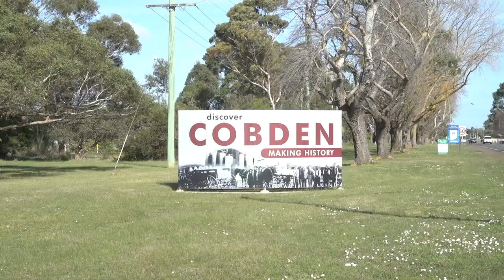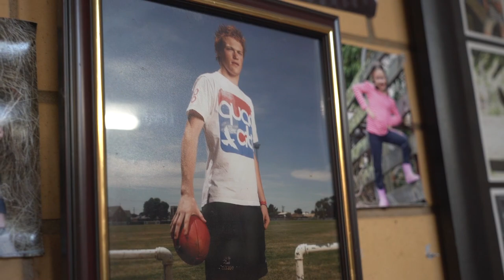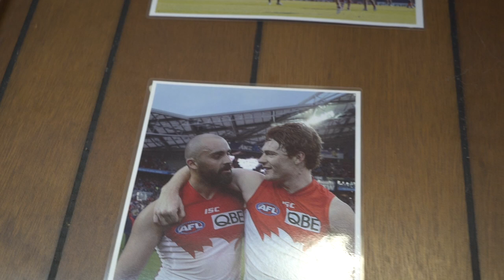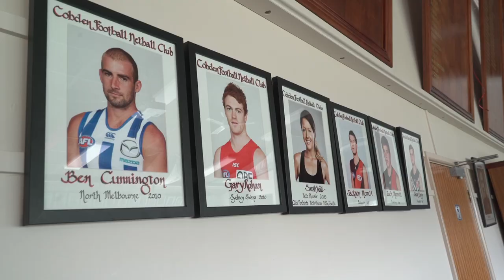Gary goes to Cobden